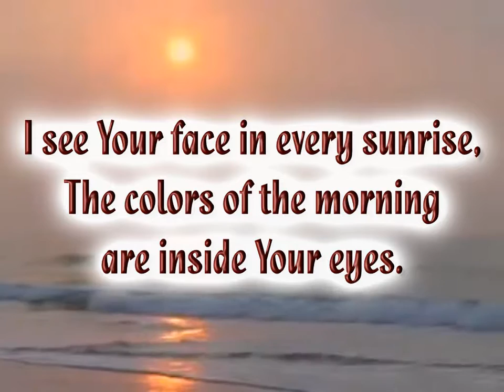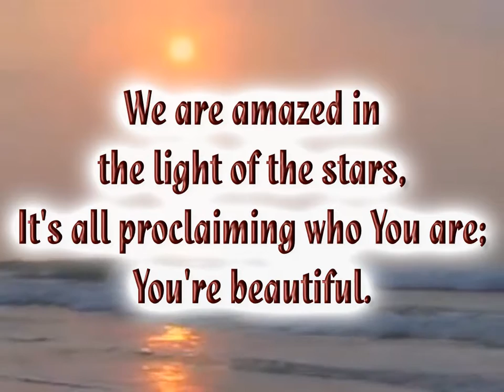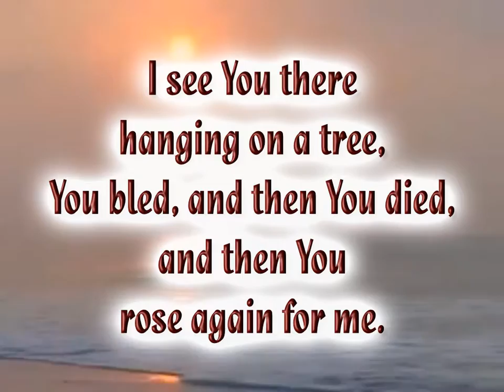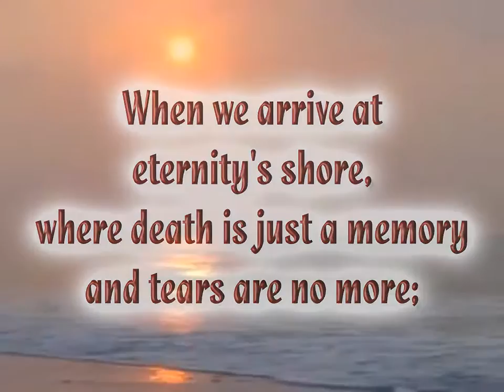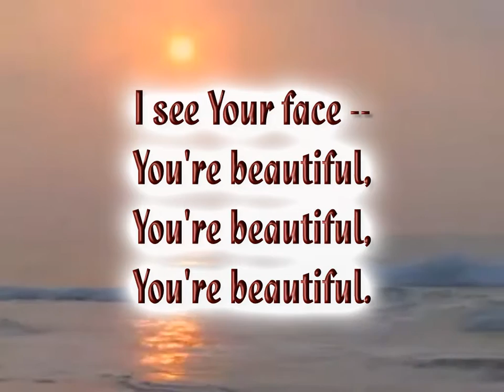You're Beautiful (Soul Survivor) - MVL - roncobb1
Worship video w/lyrics for churches or small groups that have limited music resources. Posted for evaluation only - you must have a legal copy of the original music and a CCLI license or equivalent to use this in a public venue. If you have met the legal requirements, feel free to use any of my videos in your worship. If you appreciate the music, please support the artist by buying it.